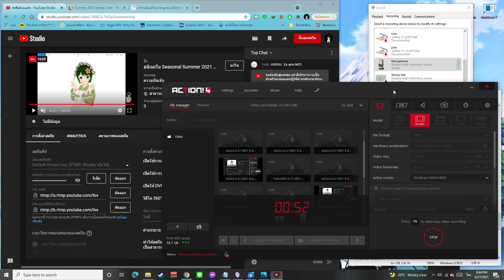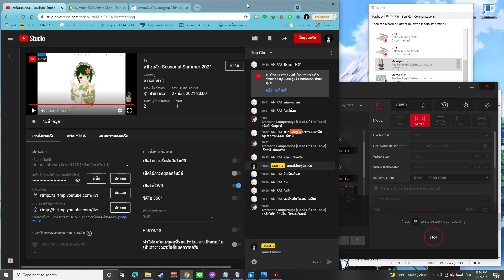บ่นแปป :ปัญหาการ Live ที่โคตรงง (รอกันแปปนึงนะ)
สามารถดูคะแนนของอนิเมะแต่ละเรื่องที่ผมให้ได้ที่
myanimelist